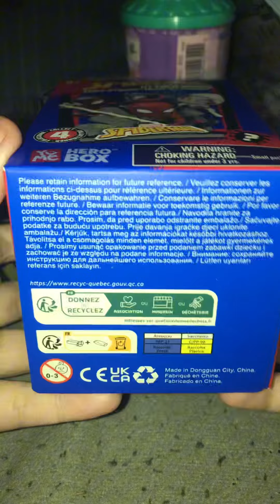Spider-Man Attack Series Unboxing 🕷️